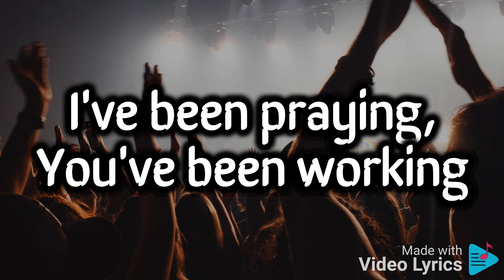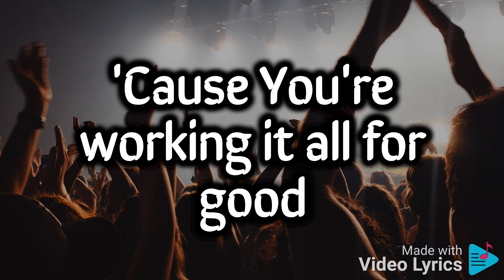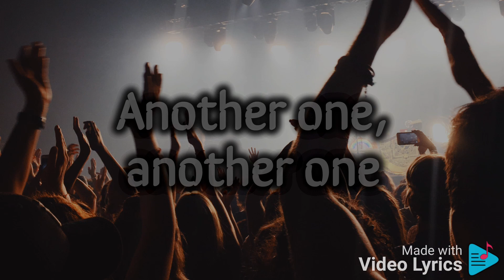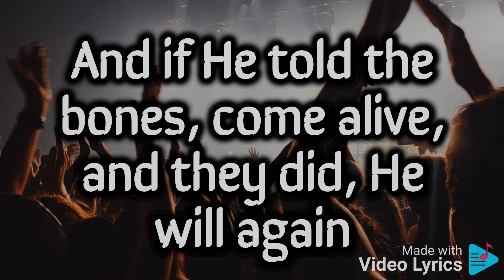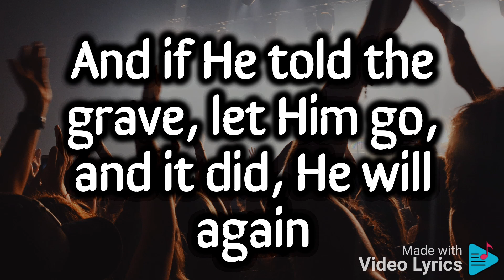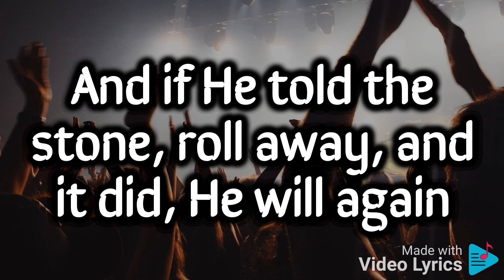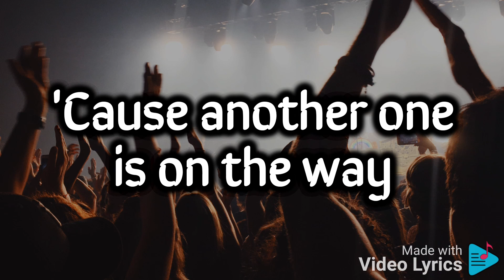Another one (feat. Chris Brown) | Elevation Worship Lyrics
You do everything on purpose

I can feel Your spirit stirring

I've been praying, You've been working

You're working it all for good

So fan the flame and keep it burning

You're refining in the furnace

All the waiting will be worth it

'Cause You're working it all for good

Miracle after miracle

Open door after open door

Here it comes, so get ready for another one

'Cause another one is on the way

Miracle after miracle

[Interlude: Chris Brown]

Oh, another one is on the way

Oh

Oh, rushing wind and living water

You're the God of signs and God of wonders

If You will it, what can stop it?

Yeah, You're working it all for good

Miracle after miracle

Miracle after miracle

[Post-Chorus: Chris Brown]

Another one, another one

Yeah, another one is on the way

Another one is on the way

[Interlude: Chris Brown]

Oh, keep believin'

It's on the way

Yeah, I can see it comin' now

[Bridge: Chris Brown]

'Cause if He told the sun when to rise and it did, He will again

And if He told the storm to be still and it did, He will again

And if He told the sea where to split and it did, He will again

And if He told the walls when to fall and they did, He will again

And if He told the chains when to break and they did, He will again

And if He told the bones, come alive, and they did, He will again

(Come on, what else?)

If He told the stone, roll away, and it did, He will again

And if He told the grave, let Him go, and it did, He will again

(I know He will again) And again

('Cause He's good) And again

('Cause He's faithful) And again and again

Miracle after miracle

Miracle after miracle

Oh, open door after open door

Yeah, get ready, get ready

[Bridge: Chris Brown]

'Cause if He told the chains when to break and they did, He will again

And if He told the stone, roll away, and it did, He will again

[Interlude: Chris Brown]

You just keep on doing it

Oh

[Outro: Chris Brown]

Miracle after miracle

Miracle after miracle

(Get ready) 'Cause another one is on the way

Yes!

Only You can do it, Jesus

Yeah!

Featuring

Chris Brown (Elevation)

Produced By

Steven Furtick & Chris Brown (Elevation)

Written By

Steven Furtick, Brandon Lake, Pat Barrett & Chris Davenport

Vocals

Chris Brown (Elevation)

Recorded At

Elevation Church, Ballantyne

Release Date